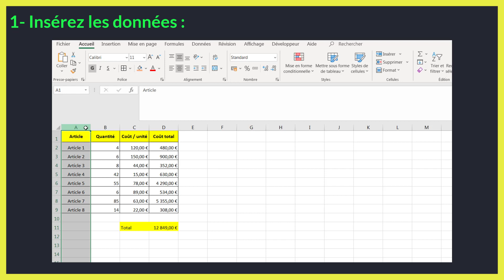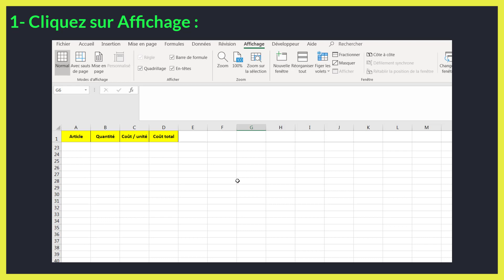Comment figer les lignes sur excel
Dans ce tuto BricolExcel on va découvrir comment bloquer une cellule excel étape par étape et pour éclaircir davantage cette leçon on finira à donner des exemples sur la manière de bloquer cellule excel.

En regardant cette vidéo du BricolExcel vous serez capable à la fin de comment figer les lignes sur excel

On peut utiliser un tableur afin de tracer une droite d'équation type : y = ax + b où a est la pente ou le coefficient directeur de la droite et b l'ordonnée à l'origine (intersection de la droite avec l'axe des ordonnées).

On représente dans la vidéo l’exemple d’une droite d'équation : y = 2x + 1

N'hésitez pas à poser vos questions dans les commentaires sur le sujet " excel figer les volets " ou un autre sujet. J’essayerai de répondre au maximum à vos questions

Sujet similaires à " figer ligne excel "